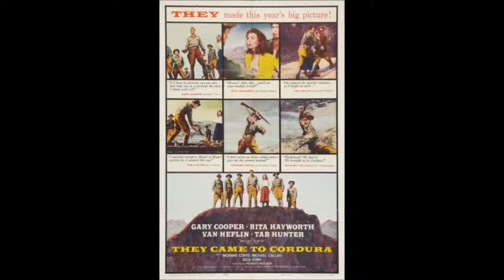Western Posters: 1959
Western movie posters from 1959. My Rifle, Pony, and me sung by Dean Martin.